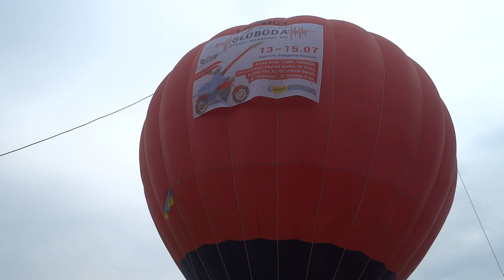Воздушний шар на Харьковский велодень на пл Свободы 20 мая 2018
Огромный сюрприз ждал участников харьковского тринадцатого велодня 20 мая 2018 года. Буквально огромный - на месте сборки на площади Свободы огромный воздушний шар - шар братьев Монгольфье.